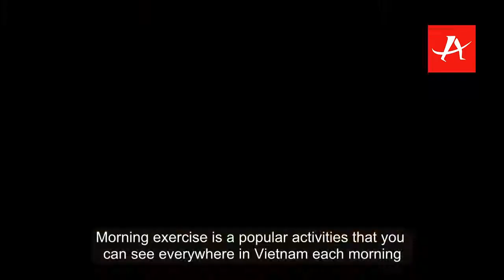Explore daily life in Hanoi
Hanoi is very beautiful in early morning